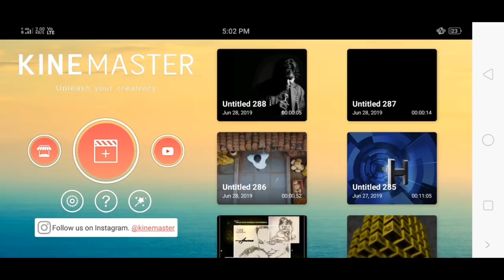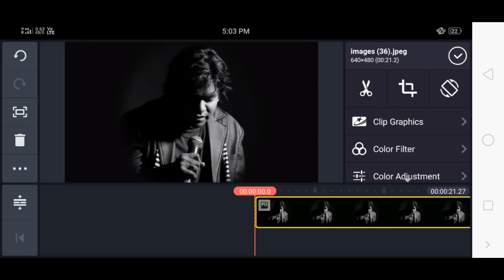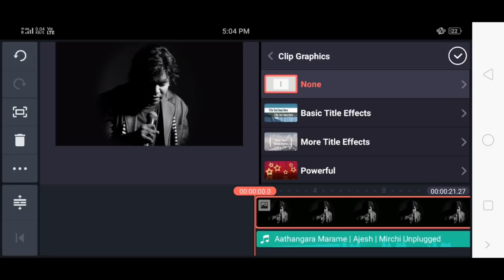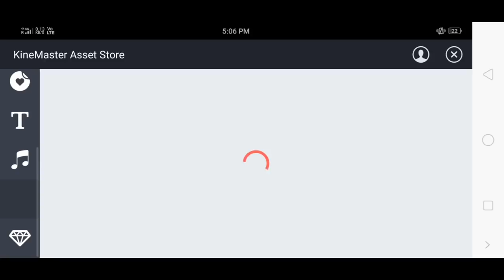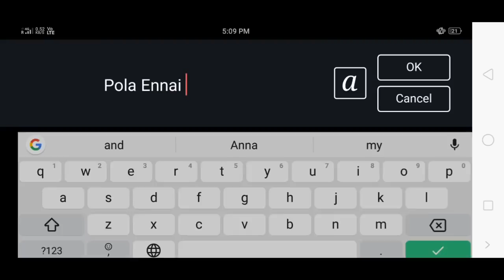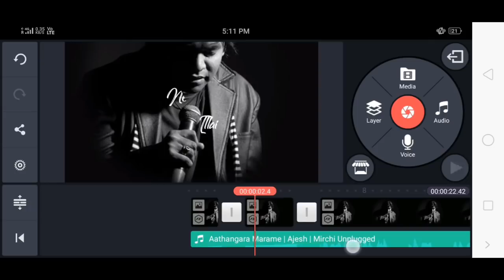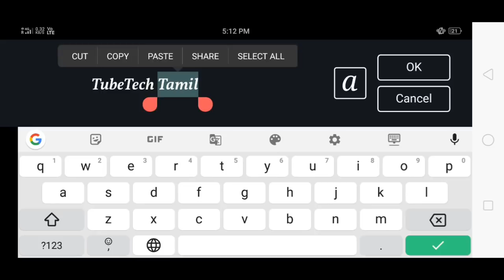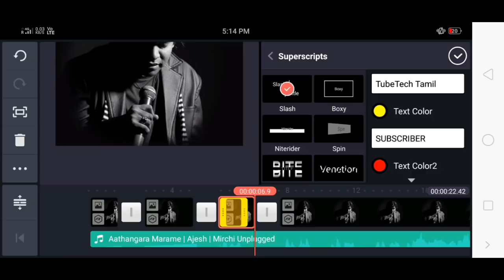How to create stylish trending what's app status lyrics video|Tutorial video In Tamil|Part-3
part-1

Part -2

Video colour splash editing tutorial